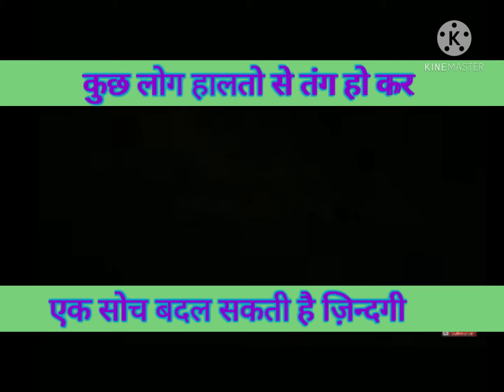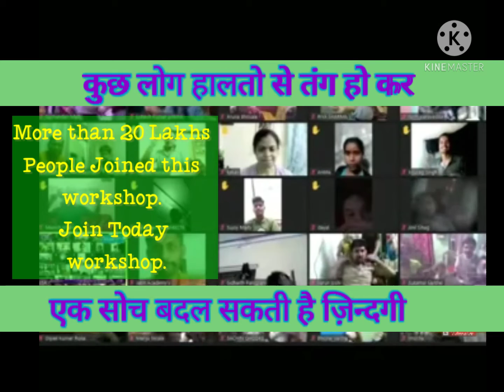Join Today |The magic of think rich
👳ABOUT ME
HELLO🙏 EVERYONE,
I AM JATIN BATHLA .YOUR FRIEND AND COACH . WELCOME BACK ON MY YOU TUBE CHANNEL .
TODAY IN THIS VIDEO YOU GET BEST KNOWLEDGE WHICH IS MIGHT NEVER GET BEFORE YET.
IF YOU INTERESTED TO BUY HEALTH &Nuturtion PRODUCT WITH GUIDANCE BY USING THIS

Pls support to My Digital Platform. Keep Supporting, your Love ❤️ is appreciable.